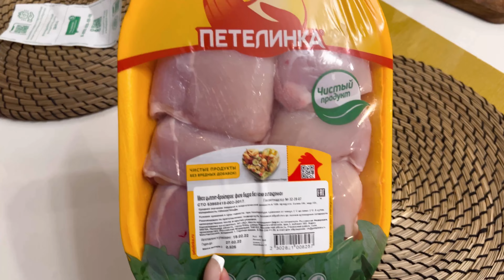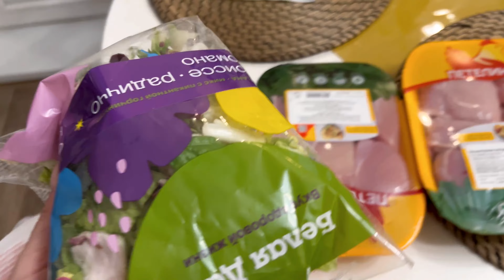Москва / закупка / ПРОСТОЙ ПИРОГ / КОНЦЕРТ ЛЮБЭ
Привет! Меня зовут Настя и я рада, что вы нашли моё видео!
Я снимаю влоги, обзоры, люблю уют и порядок в доме, ценю юмор! Мы живём в квартире-студии и параллельно делаем ремонт во второй квартире с чуть большей площадью)
Надеюсь, вам будет интересно! Видео выходят несколько раз в неделю!

Всегда рада общению в комментариях!)

Поддержите пожалуйста видео лайком, это очень важно для меня и продвижения канала!

00:00 сделала кератин
01:34 закупка продуктов
03:02 самый простой пирог
05:00 собираюсь на концерт
05:20 крокус
07:17 антракт
10:52 впечатления от концерта

ЗАКУПКА ПРОДУКТОВ / ПРОСТОЙ ПИРОГ / КОНЦЕРТ ЛЮБЭ